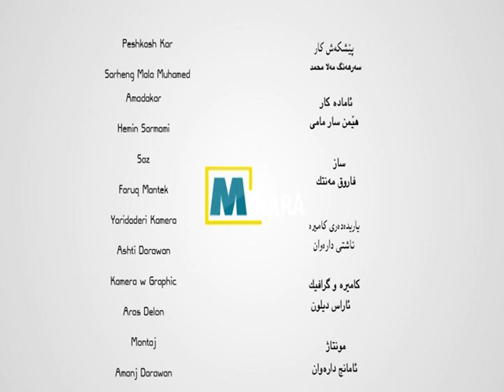sarhang mala mahamad // به‌رنامه‌ي گۆلميك له‌ ره‌وسه‌ي ره‌سه‌ن // گوندي په‌لكه‌ ره‌ش